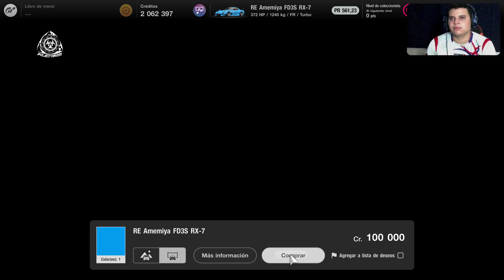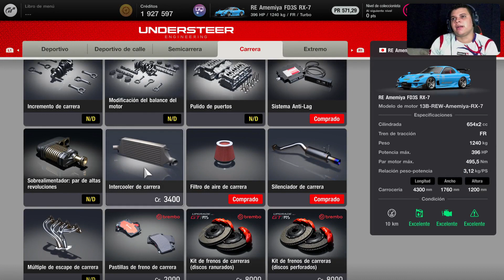HAGO UN RX7 DE DRIFT QUE ES UNA LOCURA